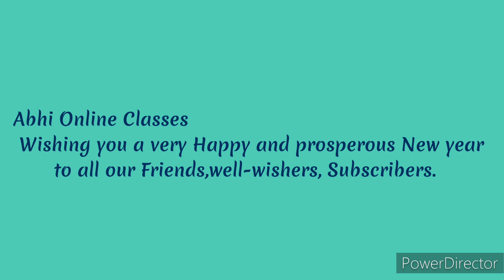January 1, 2023